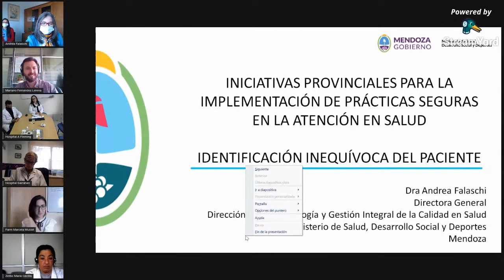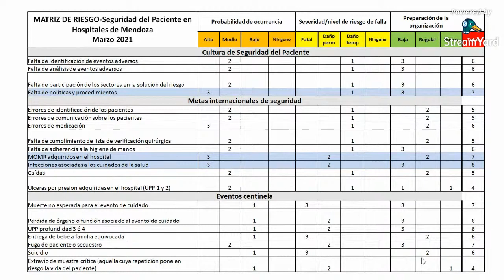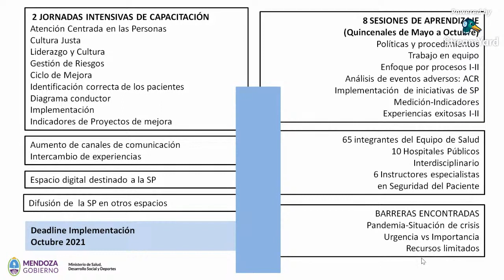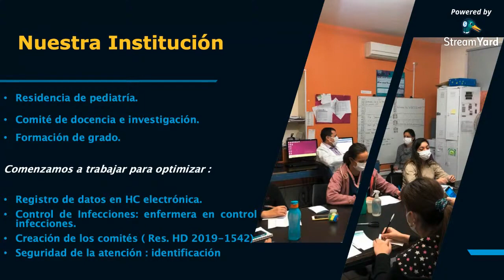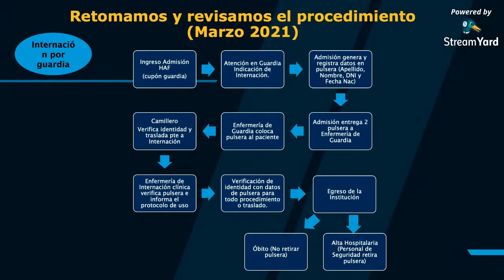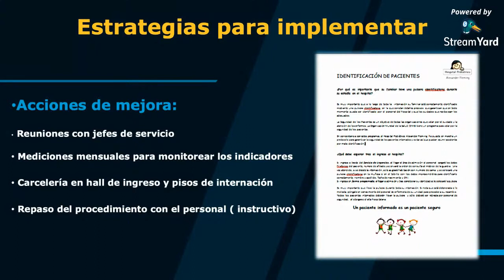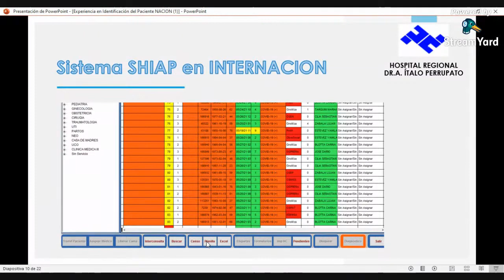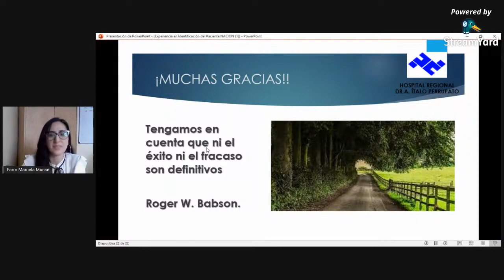Acciones para la Seguridad de los y las Pacientes en el ámbito de la atención sanitaria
Con la participación de Cecilia Zerbo - Directora de Procesos Asistenciales y Calidad del Hospital Nacional Prof. Alejandro Posadas